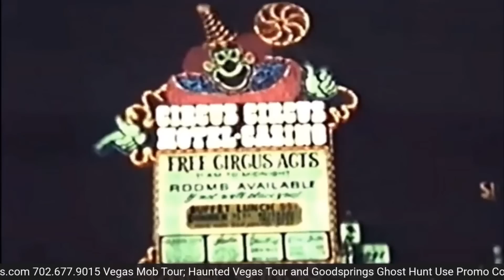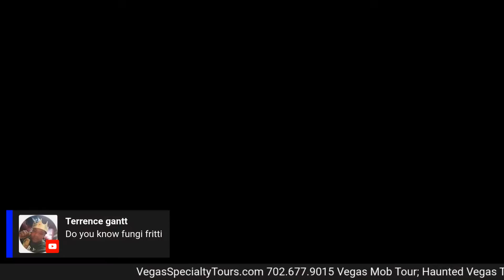Which Chicago Outfit Bosses Were Loved An Feared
Join Adam Flowers and Red Wemette for a discussion about which Chicago Outfit Bosses and Associates were Loved and Feared.  Learn from first hand experiences and from our Perscribers what the difference was and why.  We will be live on 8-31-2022 at 4PM CST.  Please join us live to participate in this very interesting and insightful conversation about the REAL Chicago Outfit.

Tune in live this Rednesday when Adam Flowers, Red Wemette and the Perscribers discuss the facts, argue the opinions and always learn something new.

00:00 Intro
02:00 The Question
04:30 Joseph Aiuppa
07:40 Joseph Lombardo
12:30 Don't be hated
15:20 Tony Spilotro and frank the german schweihs
36:10 Vegas Mob Tour
41:30 Trivia